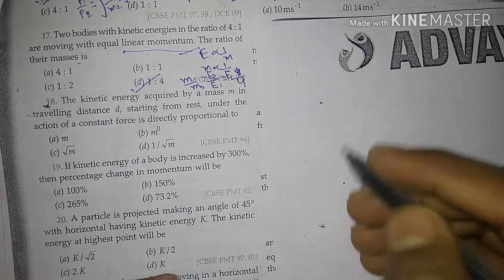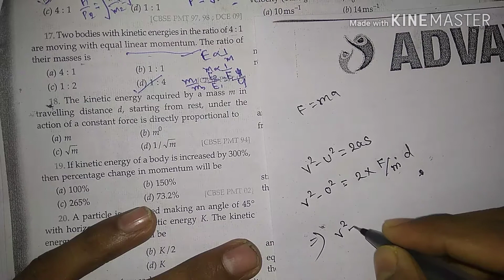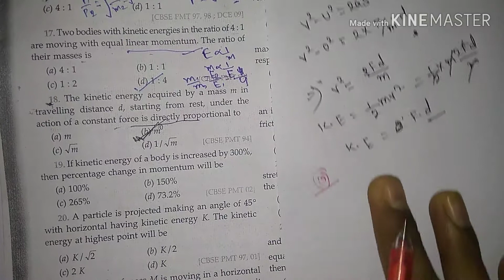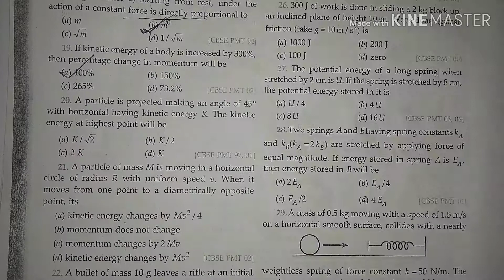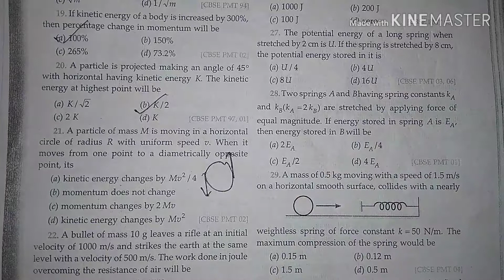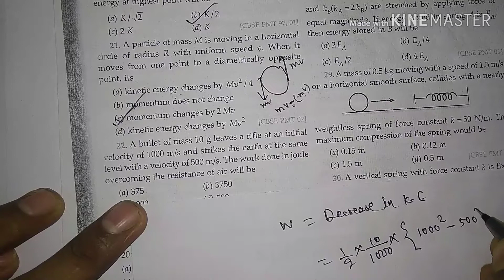NEET NUMERICAL SERIES (VIDEO-3) W.P.E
Work power energy numericals